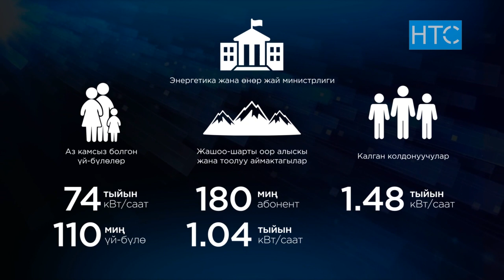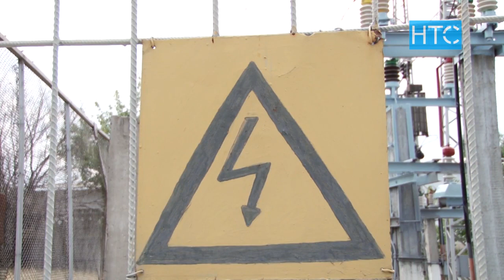Электр жарыгы кимдер үчүн кымбат, кимдер үчүн арзан болот? / 22.04.21 / НТС